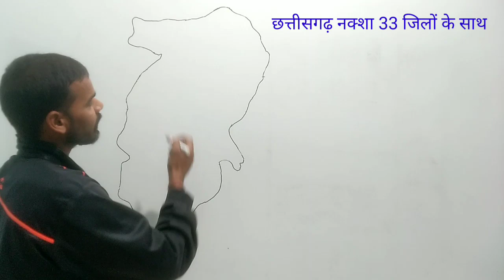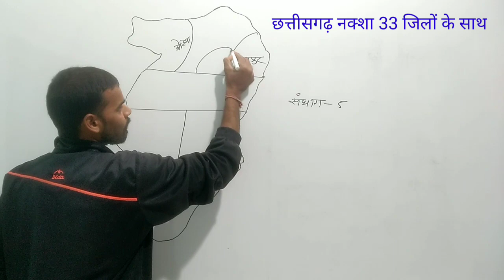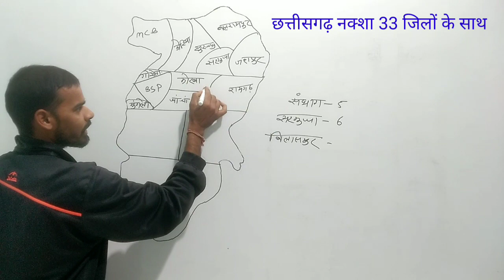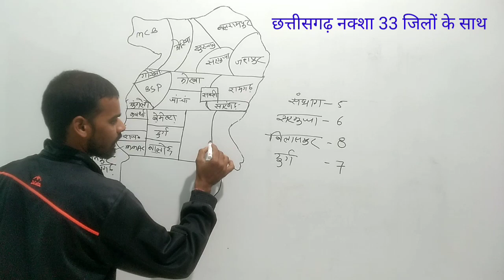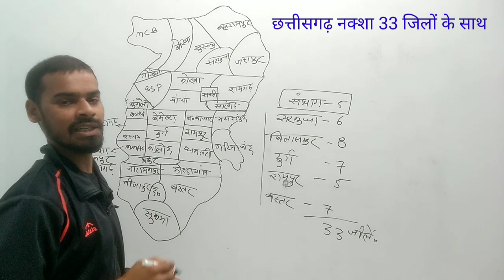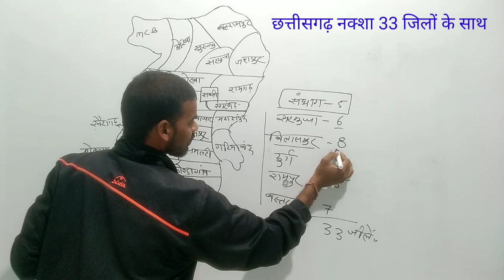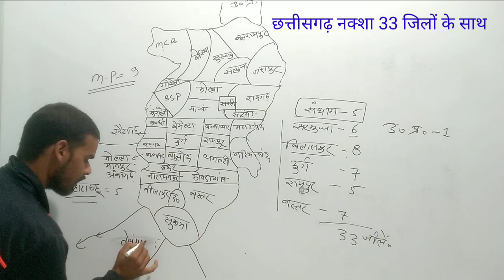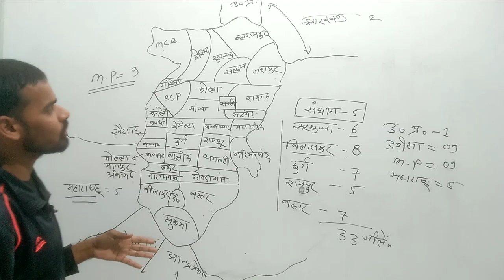छत्तीसगढ़ के 33 जिलों को याद करे नक़्शे के साथ आसानी से। cg new map explanation। cg new map।